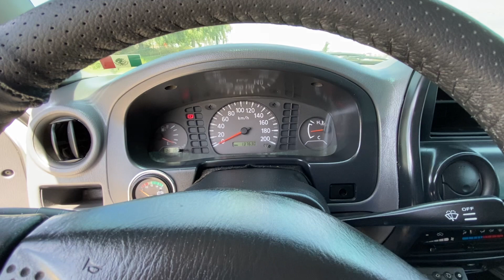Nissan np300 con TermoKing 2014 en Ships, recorrido